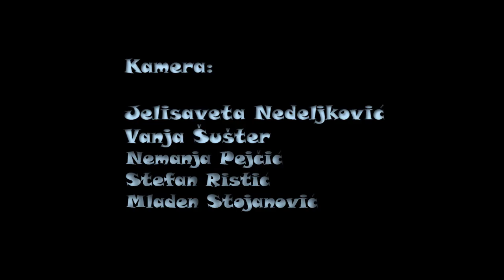Stefan Pejcic - Snowboard, Zajecar 2014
Freestyle Snowboarding -  Stefan Pejcic